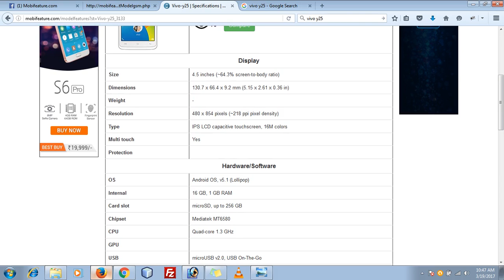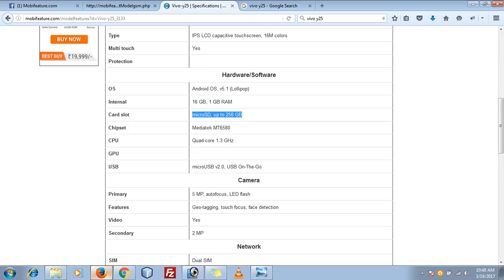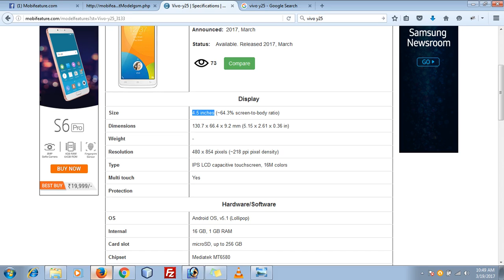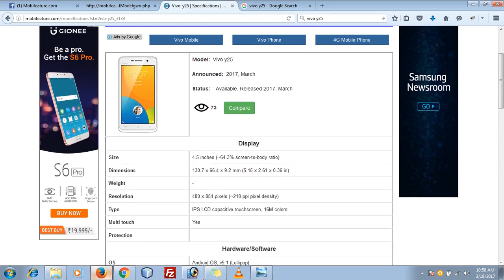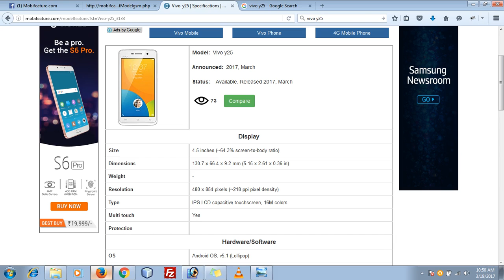Vivo Y25 Review, Features, Specification, Ram, camera, Display and opinion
Vivo Y25 Review, Features, Specification, Ram, camera, Display and opinion in hindi. Vivo upcoming mobiles, latest mobiles, latest smartphones, upcoming smartphones.